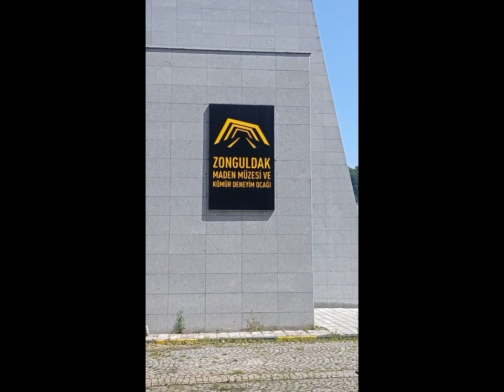UFAK BİR ZONGULDAK GEZİSİ